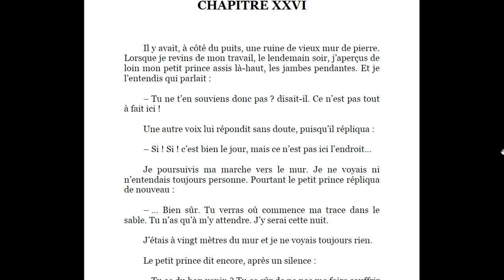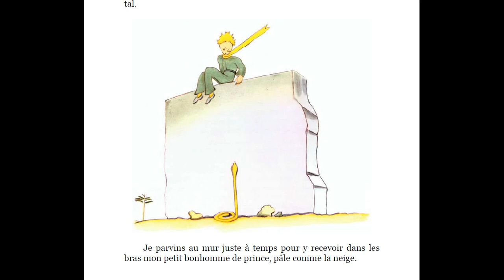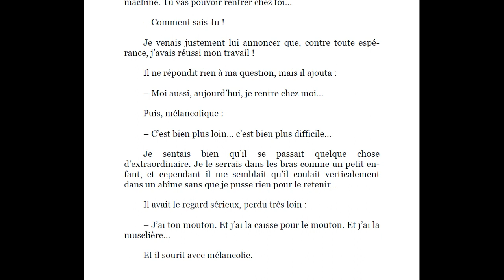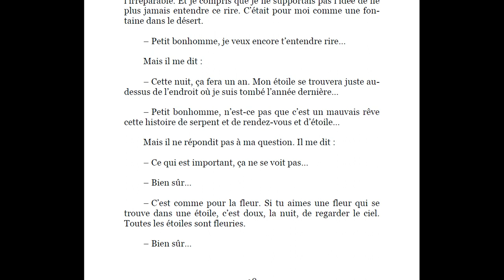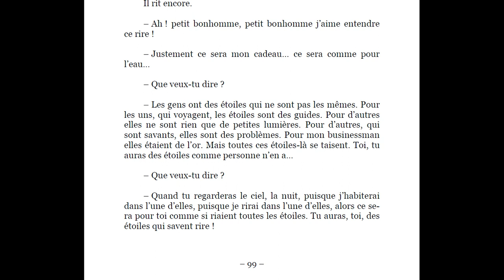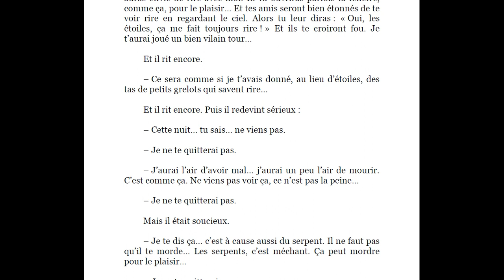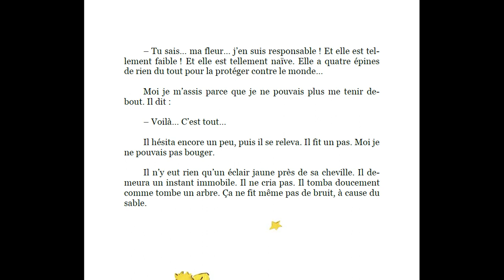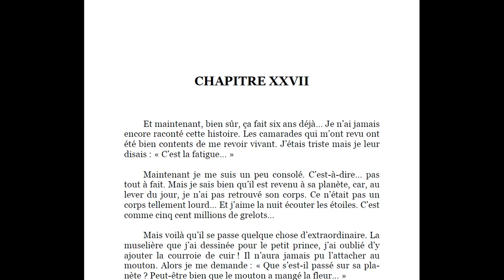Le Petit Prince par Antoine de Saint-Exupéry Chapitre XXVI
Le Petit Prince par Antoine de Saint-Exupéry
Ici vous pouvez traduire les mots que vous ne sachiez pas:
Et si vous auriez la gentillesse de supporter la chaîne:
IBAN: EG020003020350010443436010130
BIC: NBEGEGCX203
Merci Beaucoup!